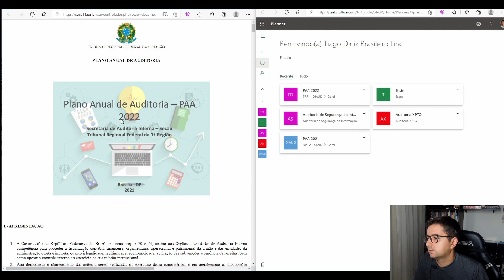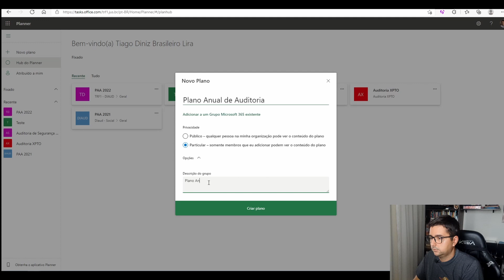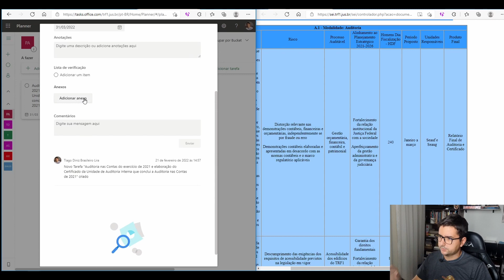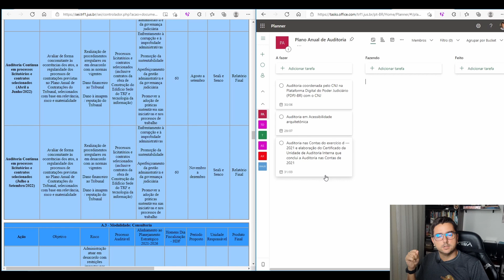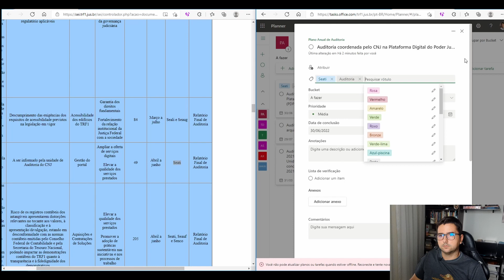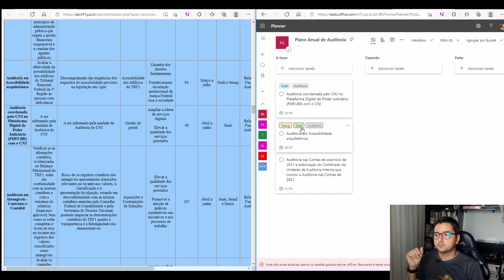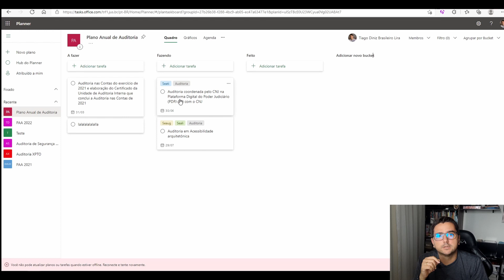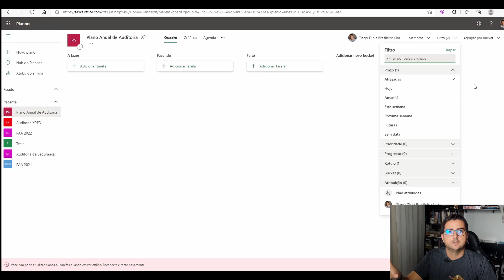Microsoft Planner na prática: cadastrando um planejamento anual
De maneira similar ao Trello, o Planner da Microsoft (presente no pacote Office 365) é uma excelente ferramenta de gestão de cronogramas de atividades e projetos.

Esse vídeo mostra, na prática e sem enrolação, como cadastrar um plano anual na ferramenta segundo uma proposta baseada no Kanban e Scrum.

Espero que o vídeo seja útil.
Tem alguma dúvida ou comentário ? Fala aí embaixo (comentários) que terei   prazer em ler/responder.

Um abraço e que Deus abençoe.